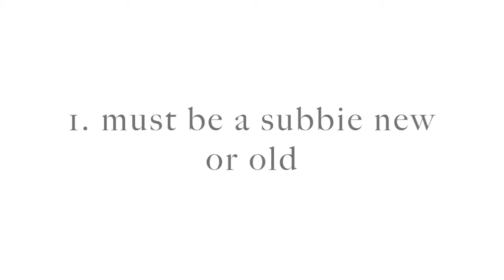OPEN ME.. THERE IS SOMETHING AMAZING INSIDE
HI MY SUNFLOWERS!!!

Hi ladies and gents! I want to thank you all for subbing to my channel and really making starting my youtube channel worth it. With that being said I have decided to create a GIVEAWAY!!! YAY! TWO lucky amazing subbies will get a few goodies that have been hand picked by me lol. Here are the rules. it's super easy and simple...

START: June 3, 2015 OPEN CURRENTLY
END: July 3, 2015 11:59 est time

USA RESIDENTS ONLY ! OFFICIALLY STATED AT 10:13PM 06/03/15 any international submission before then will be considered !

All prizes and winner announced on Friday July 5th.

RULES:
1. Must be subbed to my channel
3. Like this video
4. Write two unique and interesting questions for an upcoming Q&A in the comments below
YEP THAT IS IT! I told you it was simple.

For an extra entry add me on google plus and suggest a video that you would like to see from me.

xo thank you so much for all your support.